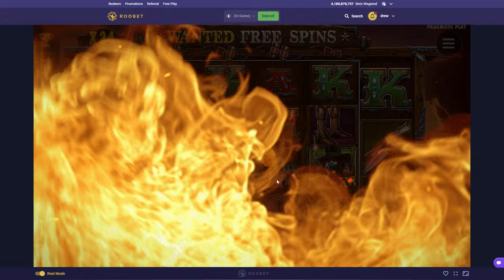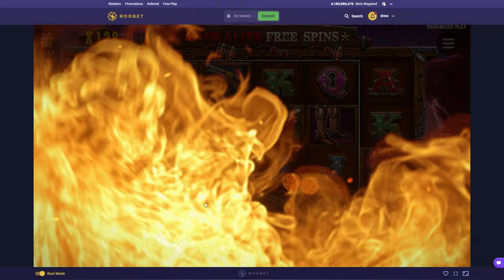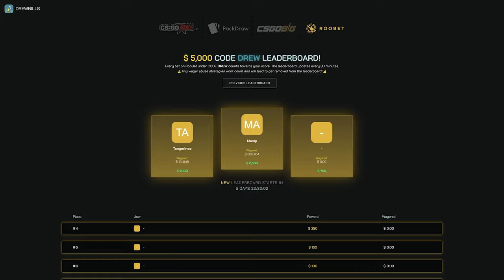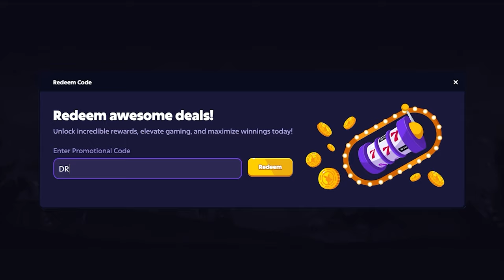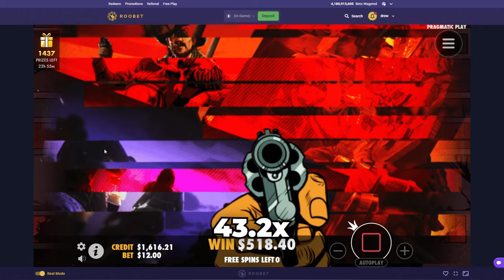Going HUGE on the *WILD* Slots!!